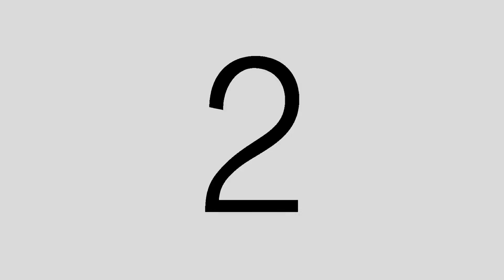REPORTAJE CATEDRAL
Ejercicio realizado por los alumnos de la UASD Centro San Pedro de Macorís con la Coordinación General de Ángel Ruiz-Bazán, durante el I Curso de Audiovisuales organizado por la UASD Centro San Pedro de Macorís y la Dirección de Recursos Audiovisuales de la UASD.
Noviembre 2017.